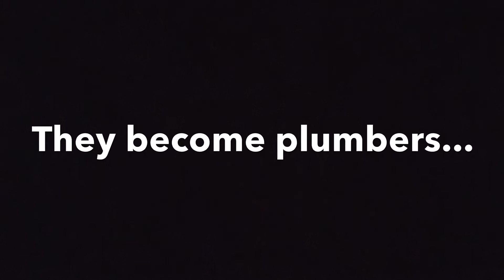ShackMen Episode 4: Plumbers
In our last episode, we didn't make it as chefs so we made a deal to be PLUMBERS this time! Will we make it?